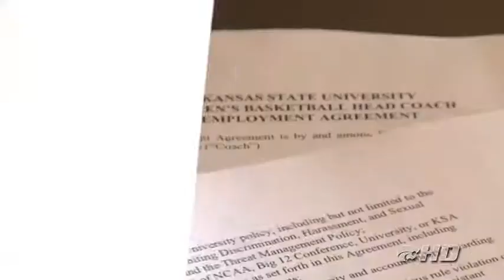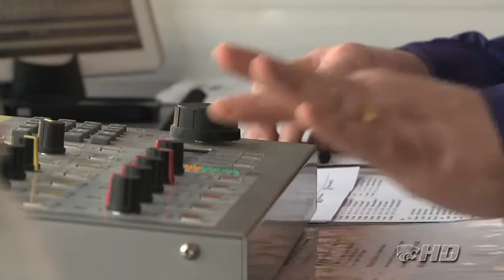K-State Women's Basketball - Coach Mittie | Day One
Follow along as K-State Women's Basketball introduces Jeff Mittie as their new women's basketball coach.